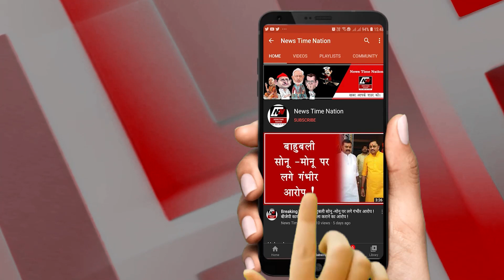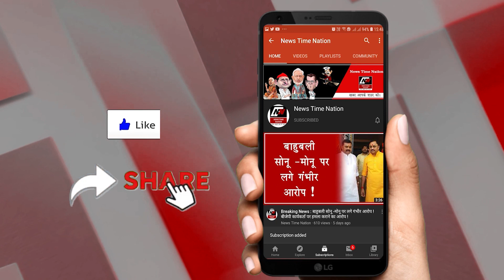सुल्तानपुर में डीआरएम लोगों की समस्या सुनते ही मौके पर पहुंचे ! DRM REACHED SULTANPUR ! | NTN